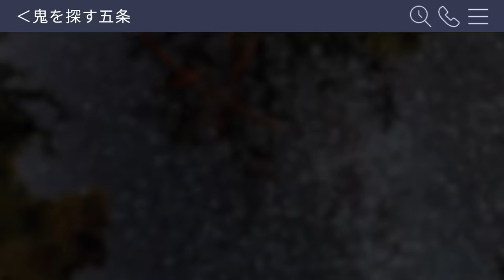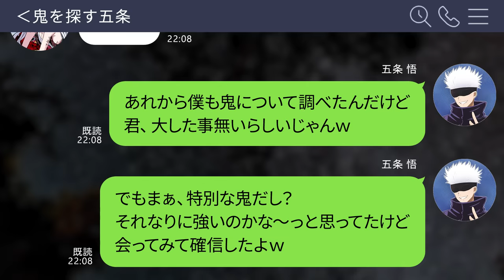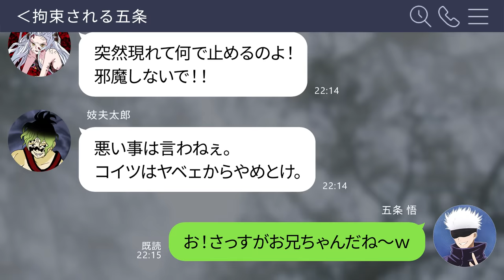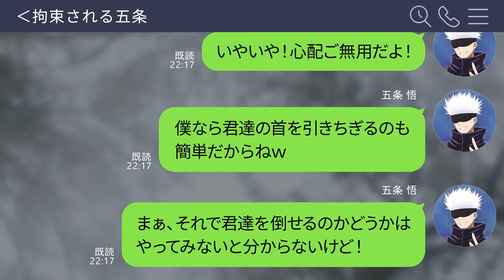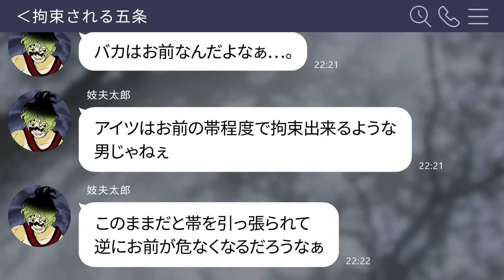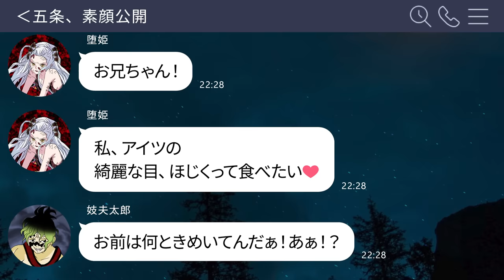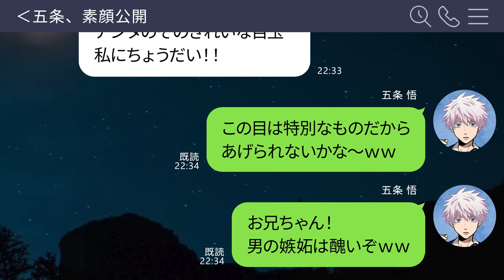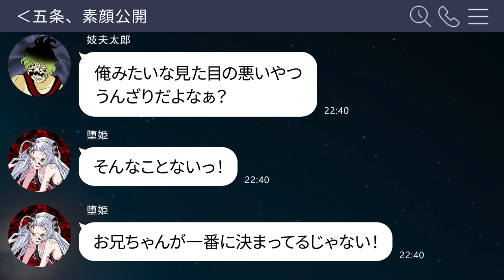【呪術廻戦×鬼滅の刃】もしも五条悟が堕姫に捕まったらどうなる？【LINE・アフレコ・五条悟・堕姫・呪術廻戦０・鬼滅の刃ライン】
鬼滅との刃コラボ！
あの堕姫に捕まりグルグルにされる五条悟！？

呪術廻戦本家では見られないセカンドストーリーをお楽しみください☆